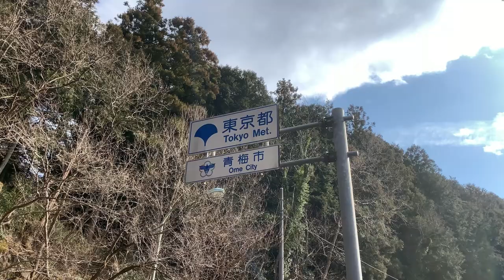Tomioka, Ome-shi in mid-February（富岡、青梅市）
Walking around Tomioka district of Ome-shi in winter.